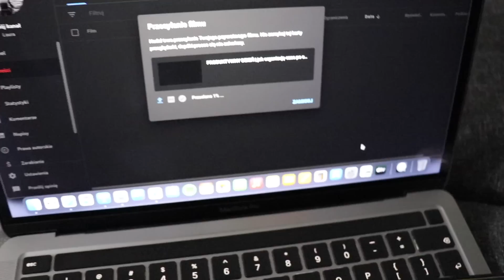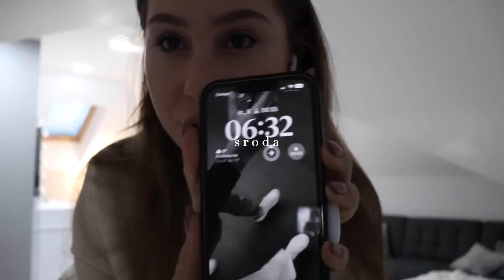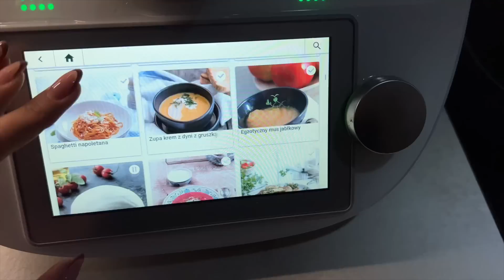JAK ROMANTYZUJEMY JESIEŃ | szkoła, dużo nauki i ładne zachody słońca🤎🧸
zapraszam również na mojego ig: laurapocwiardowska

* film powstał przy współpracy z Yankee Candle